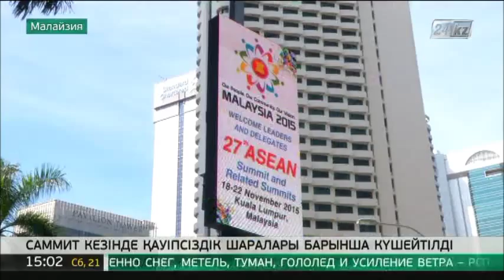Малайзияда саммит кезінде қауіпсіздік шаралары барынша күшейтілді